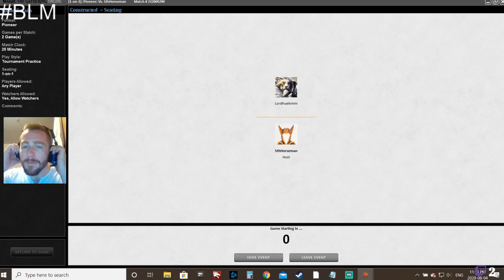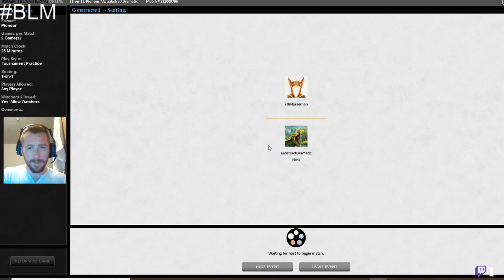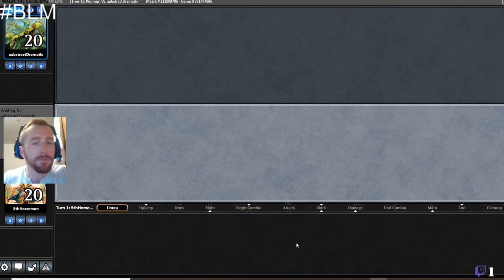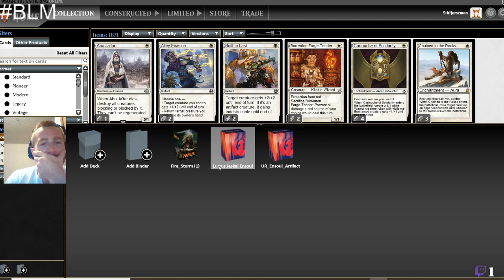Post Bans Pioneer! Lurrus Jeskai Ensoul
Decklist

A deviation from the usual izzet ensoul list that was top 8ing before inverter days. Decided to keep playing around with lurrus and pushing that t3 kill clock with the hammer time combo (sigarda's aid and colossus hammer) lurrus and the counter magic suite allows for the deck to grind out wins or prevent opponents from answering your threat. it can be fun to play but when you lose your threat it can be hard to get back to action. less consistent than the ur version i believe but it has wins that ur can't come close to.